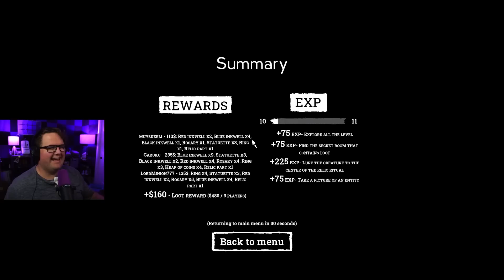I'm A MAN Now... MANSKERM | Forsake w/ Wade & Gar